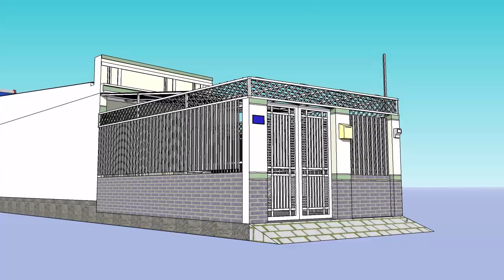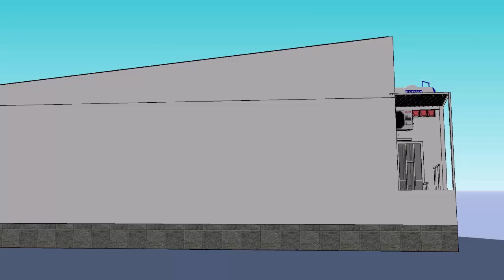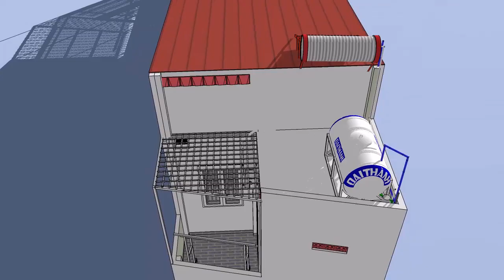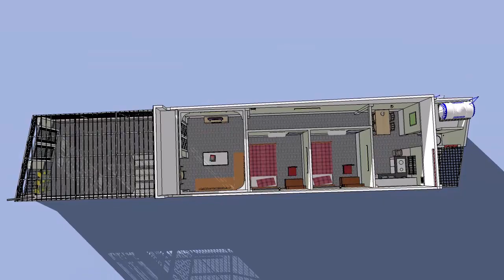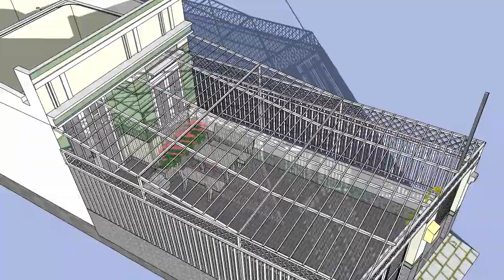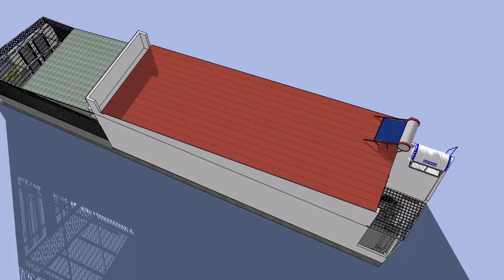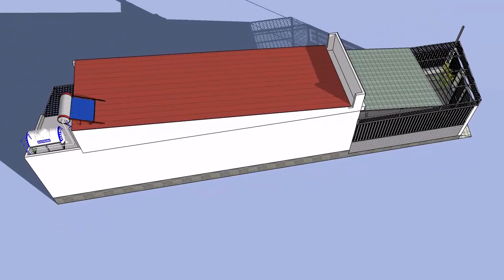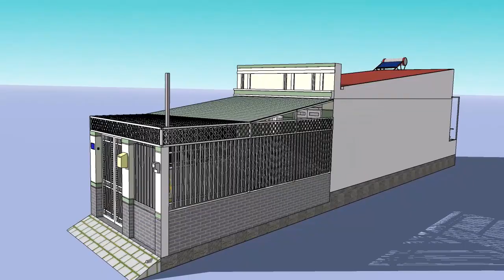✅Nhà ống cấp 4 ĐẸP - RẺ - THỜI THƯỢNG - Ngại gì không thử?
Ngày nay, với diện tích quỹ đất ngày càng hạn hẹp, việc chọn lựa xây nhà ống ngày càng trở nên phổ biến. Không những dễ thi công xây dựng, nhà ống cấp 4 còn tiết kiệm chi phí hơn so với các mẫu nhà khác. Vậy làm sao để xây dựng nhà ống cấp 4 đẹp. Hy vọng qua mẫu thiết kế này sẽ giúp quý khán giả gần xa có thêm sự lựa chọn khi xây dựng tổ ấm để an cư lập nghiệp.

✅ Mong được mọi người ủng hộ và ĐĂNG KÝ (SUBSCRIBE) kênh, cũng đừng quên bấm THÍCH (LIKE) và CHIA SẺ (Share) hoặc một lời góp ý giúp Thanh Tùng ngày càng hoàn thiện kênh hơn.